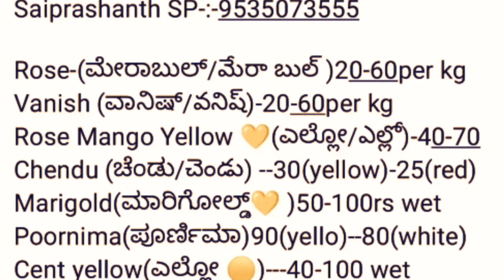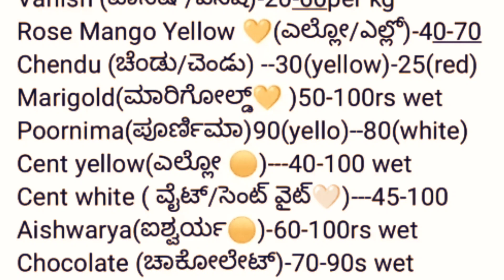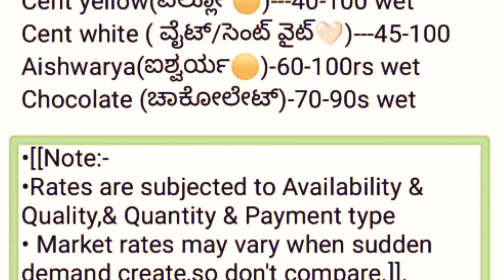Chikkaballapura Flower🌺🌻🌹🌷market rate 24/11/2022